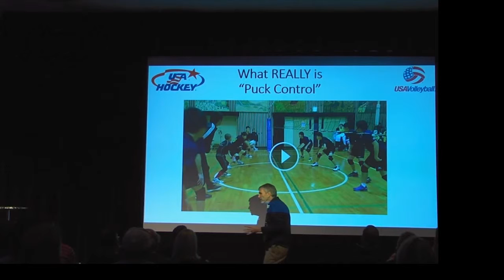Hockey and Hockey Analysis - High Performance Coaching Videos